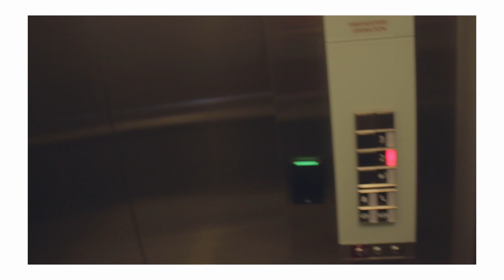외국친구들에게 한국과자 먹여보기 #1 [뚜룹이와 외구긴칭구덜]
안년하새요!!! 샌프란시스코에서 온 꽈뚜룹 입니다!

Camera 🎥 - 70d , DSC-WX500

구독하시고 재밌는 영상 받아보세요!